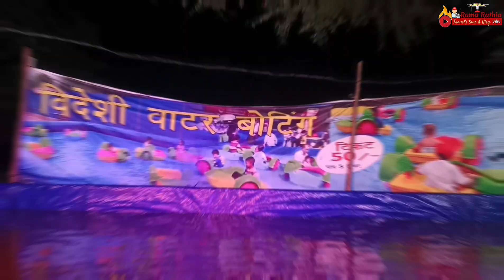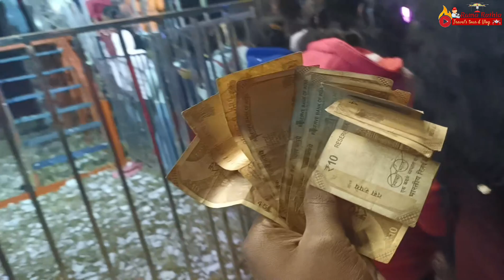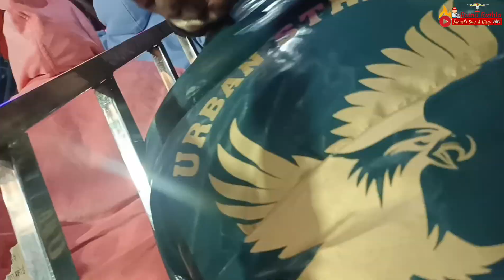BarraMela खरसिया बर्रा लक्ष्मी मेला 2023 मजा आ गया कड़की हुई ठण्ड में भी मेला भयानक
BarraMela खरसिया बर्रा लक्ष्मी मेला 2023  मजा आ गया